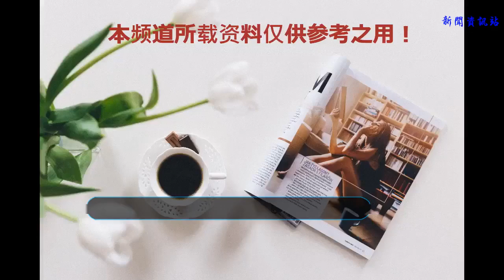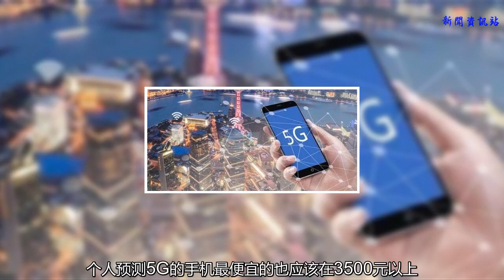5G時代，手機沒有這個功能就要換了，大概多少錢一只呢？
原標題：5G時代，手機沒有這個功能就要換了，大概多少錢一只呢？
    目前5G的協議只是到了R15版本，也只定義了eMBB(增強移動性寬帶),所以目前要出的5G手機只需要支持eMBB的參數，也就是下載可以達到10Gbps。同時，因為目前的手機基本是全網通手機，則還需要支持4G,3G,2G。因為移動的3G-TDSCDMA已經計劃退網，所以手機需要支持5G、4G(TD-LTE和FDD-LTE)、3G(wcdma)、2G(cdma和GSM),也就是六模手機。5G手機由于需要高速下載，至少需要支持2T4R,所以終端會引入天線陣，對天線的性能要求極高。生產廠商在整個手機的設計上要花費不少。而且，因為整個手機的性能要求極高，對元器件的要求也是很高的，也就是材料會更貴。5G手機還要交各種專利費。目前多模手機高通的收費標準是手機的售價的5%，總之，5G的手機開始只是支持高速的下載，而且開始的價格開始肯定不會便宜，不會有低端機。個人預測5G的手機最便宜的也應該在3500元以上，應該不會有太便宜的5G手機。
    5G手機有什么功能：5G就是讓你的手機網速變得更快，所以你問我5G手機干什么的？我告訴你就是：你看視頻速度秒開，游戲不卡頓，視頻聊天不頓挫。（一部電影在一秒左右就能下好！）5G歸根結底就是給我們提供了更快的網絡傳輸速度，它將應用于更多的場景，比如物聯網等等，所以按照現在的預估一部成本幾百元的手機，刨去專利費，價格肯定會提一提。
    未來值得期待，但是不要有太大的期待。5g有很多硬傷需要我們去等待。一、信號覆蓋問題：現在我們可以說是步入了4g時代，但是這么多年了4g網絡的覆蓋問題仍然很大，可以想象科技含量更高的5g網絡，信號問題依然會是一個不可忽視的問題。二、流量資費的問題：4g剛上市得時候有一個段子很流行，一夜未關數據，一套房子沒了，當然這是段子，但是也從一方面反應出資費的問題，雖然在工信部的干預下，但也僅僅起到一點作用。可以想象5g時代以后，如果資費降低的力度沒有網速增加的力度大，那么5g就沒什么意義了吧。三、手機續航問題：5g手機值得期待，可能會快得飛起，但是電池問題始終是一個大問題，總不能隨身帶各種電源吧。從2g開始手機的續航在一點一點變差，目前大多數手機能保持一天一沖就已經很棒了，但要保證5g的那樣運行速率的話，就真的很難做到。
    從手機的功能角度，它沒有太多的變化，只是信號方面2g的慢，4g快。手機硬件，屏幕更清晰啦，處理器速度更快啦，內存容量變得又大很多。攝像頭拍出的照片更加清晰。上面兩段文字，足夠說明問題，那就是5g來了只是網速更快啦，它代表不了什么5g手機只是網速更快啦，僅此而已。到那時候，會有什么功能，小編我能想到的是，云服務會做得更出色。也有可能實現完全云端的手機產品，也就是說網絡發達啦，手機就是一塊屏幕，一切重大的運算都在云端。5g只是信號的提升，網速的帶寬更好。現如今使用2g3g手機的朋友還有很多，不妨你看看他們，就知道我說的話對不對了。
    5G時代，流量容量和網絡效率將提高100 倍；延遲將大幅下降，以提供更即時的實時訪問：理論端到端延遲降低 10 倍，達到 1ms 。高通最近的用戶體驗測試響應時間只有8ms。早知道，平時使用的4G網絡即使環境好，也一般在40ms左右。 下圖為高通5G測試數據：既然網速好了，那么與網絡數據傳輸相關的功能將逐步打開。比如沉浸式的視頻通話，手機人工智能能力進一步開發，充當物聯網終端比如無人駕駛，智能家居控制等等。愛玩游戲的更能體驗到手機的流暢，不卡了幾乎沒延遲了。5G的到來，只會讓手機的功能越來越強大。